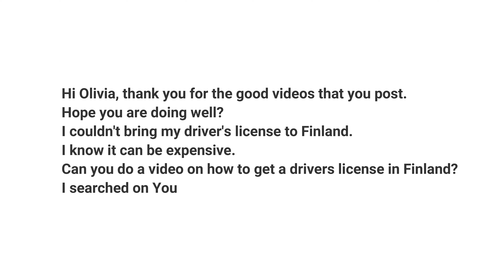4 steps to get driving license in Finland / helpful tips and everything you need to know!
Hi guys, here are 4 steps to get driving license in Finland, as well as helpful tips and everything you need to know! ❤️

✔️Or you could take advantage of my Free courses that will help to Kick Start Your Plans To Move To Finland below:

✔️ Do you have Questions? Come join me on the Finns&Foreigners Club room every Wednesday evening at 6.30 pm, to ask your questions about Finland and take part in the discussion:

❤️If you love what I do and you would like to support me, you can buy me a one time coffee

✅ My Filming Gear + Set Up:
Camera + Accessories
• Main Camera (I use the Body only)
• Main Lens
• Kit Lens that came with my camera
• Adapter ( for constant battery power)
• Camera Tripod
• SD Memory card
• Camera Remote Control
• USB Cable to connect camera to laptop

Microphone + Accessories
• Rode Microphone
• Rode Microphone Cable
• Microphone Boom Stand
• Microphone Adapter screws

Lighting
• Studio Umbrella Lights
• Neewer Ring Light
• Ring light Diffuser

✅ What I use to Edit my videos:
• Software: Wondershare Filmora9.

○ Do You Have A YouTube Channel? Need To Get Tubebuddy to help your videos rank better in search.

❗️❗️ LIABILITY WAIVER: The Advice, Guidance, Tips, etc given in all content produced by Olivia Kumpula, My Finland Story, MFS Consulting, and any other person(s) featured on this Channel are based on personal opinion/experiences and strictly Advisory in nature. We make no such promises. Olivia Kumpula and/or My Finland Story, is not responsible for any damages that may result from any efforts to implements these opinions.  Your use and viewing of any materials and videos published by Olivia Kumpula - My Finland Story confirms your acknowledgement and agreement to this Liability Waiver.